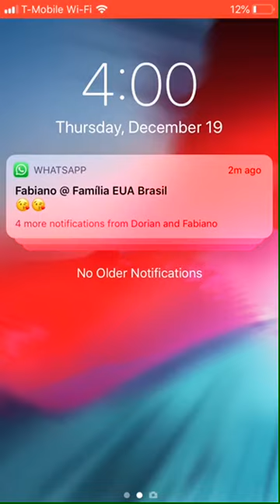Fiz um gol de curva,linda! Ep2